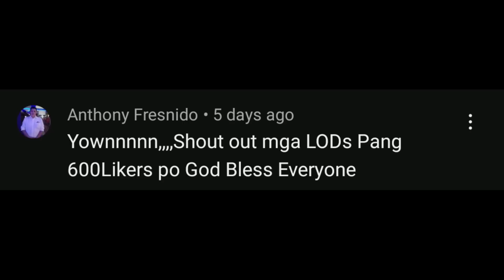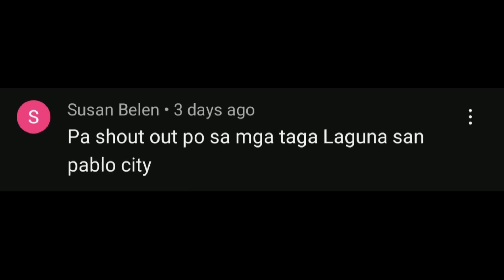Suko kami sa dami ng pagkain Araw araw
a day with the visitors from Australia